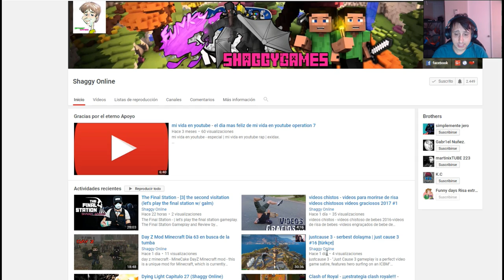Tom Clancy's Ghost Recon Wildlands capitulo 9